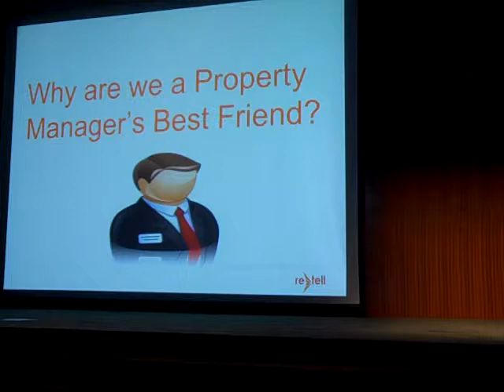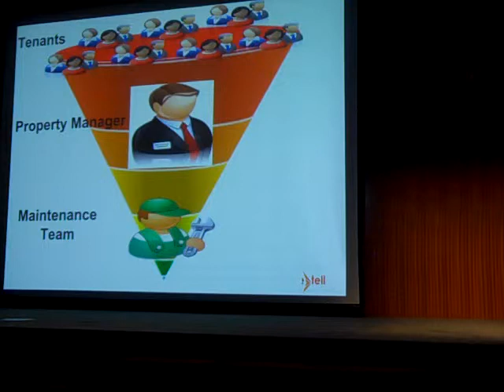Retell Mobile - Longhorn Startup Demo Day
Demo Day: @retellmobile - property management made easy